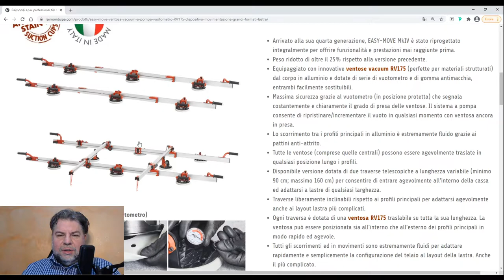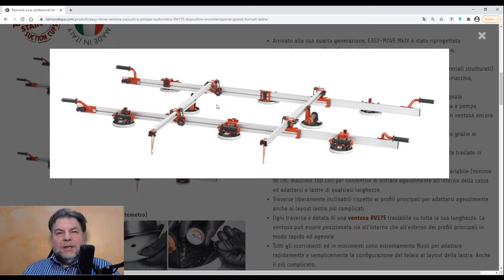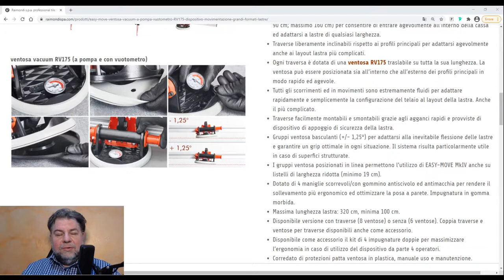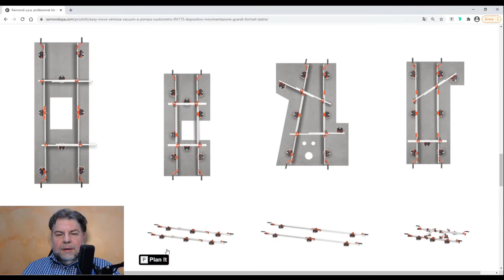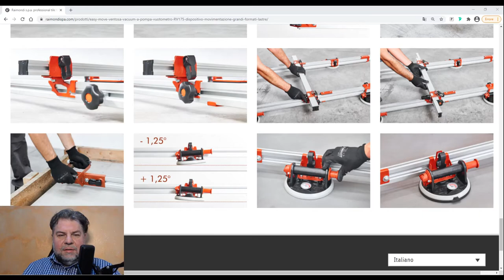#01 Przenoszenie wielkoformatowych płyt gresowych (tzw. spieki kwarcowe)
W odpowiedzi na wasze liczne pytania, rozbijam na czynniki pierwsze i staram się dokładnie opisać, opowiedzieć co powinna posiadać profesjonalna ekipa zajmująca się montowaniem wielkoformatowych gresów tzw. slabów lub jak przyjęło się je nazywać w Polsce spieki kwarcowe.

W dzisiejszym odcinku porozmawiamy o sposobach przenoszenia wielkoformatowych płyt i w jaki sposób możemy sobie poprawić komfort pracy.

W materiale jest wykorzystywany sprzęt włoskiej firmy Raimondi.